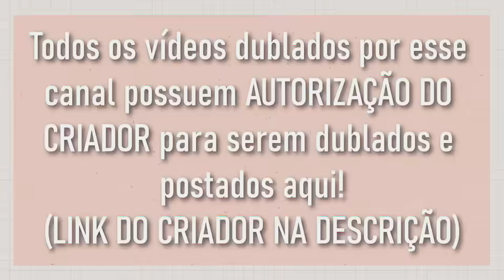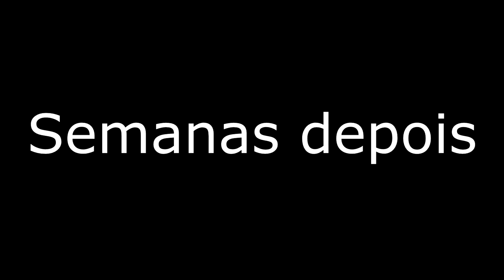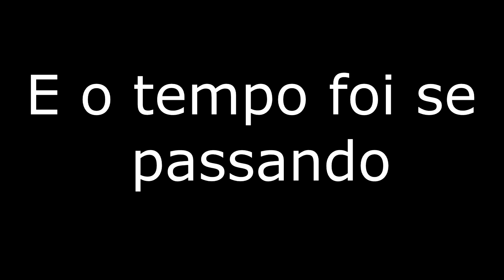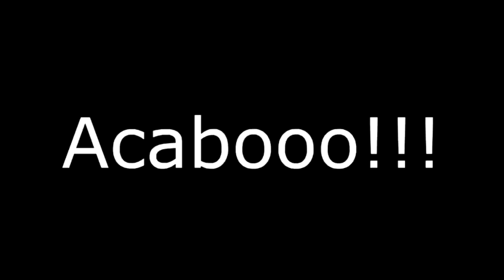[ DUBLADO ] IRMA DOS POPULARES + ME TROCARAM - 2 mini filmes | GACHA CLUB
– Criadores dos mini filmes gacha:
srta akira , minuto: 00:13 a 02:34

Sunny Sun, minuto: 02:39 a 14:17
↪ Não achei o link do canal

↪ Elenco:

– Ana Stories